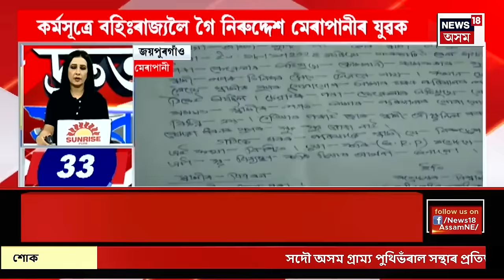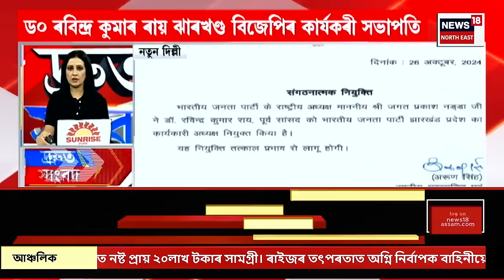SPEED NEWS | দ্ৰুত সংবাদ : নলবাৰীৰ ধমধমাৰ বিদ্যালয়ত ভয়ংকৰ ঘটনা | Nalbari News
SPEED NEWS | দ্ৰুত সংবাদ |  নলবাৰীৰ ধমধমাৰ বিদ্যালয়ত ভয়ংকৰ ঘটনা
* চাবুৱাৰ শিয়ালকাটী চাহ বাগিচাত দলবদ্ধ ধৰ্ষণৰ ঘটনা
* গুৱাহাটীৰ CBIৰ বিশেষ ন্যায়াধীশৰ আদালতত ট্ৰেডিং কেলেংকাৰীৰ বিচাৰ